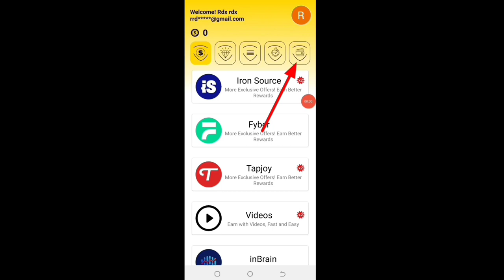🤑Today New Campaign Loot Offer 60₹+₹+60₹ Instant Paytm Cash || Tasks💰Campaign BUG|| New Paytm app